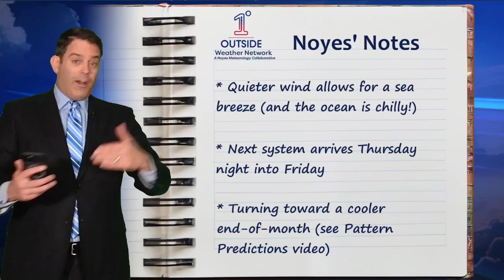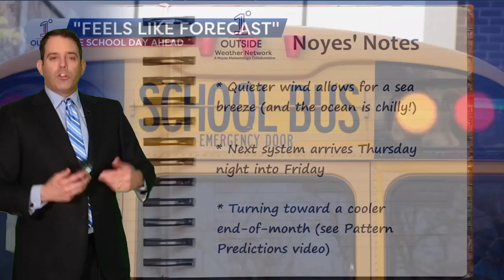Tuesday Noyes’ Notes/1°Outside Today: Sea Breeze Kicks In & Means Business This Time of Year!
A quieter day of weather lies ahead for New England, but that chilly ocean water will make a BIG difference in terms of temperatures at the coast! Matt has your Tuesday Noyes' Notes...here are the highlights:

✅ Sea breeze keeps coastal temps much cooler
✅ Inland spots push near 60°F
✅ Next storm arrives Thursday night into Friday
✅ Could we see snow? ❄️

📲 Track it all with our app! Free on the App Store & Google Play

📸 Send Us Your Weather Photos! Use the “Send to Us” tab in our app or upload at 1DegreeOutside.com.